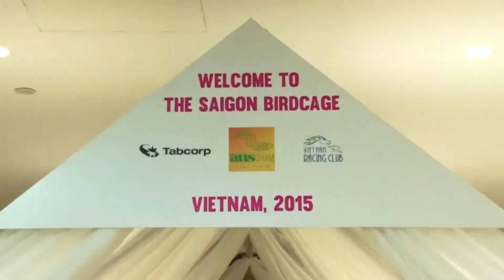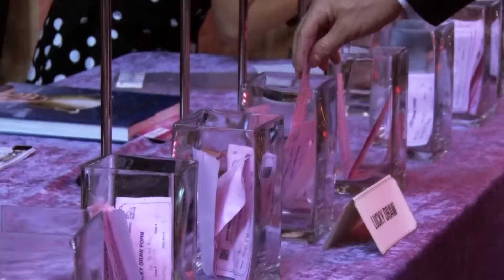AusCham - Saigon Melbourne Cup Carnival Dinner 2015